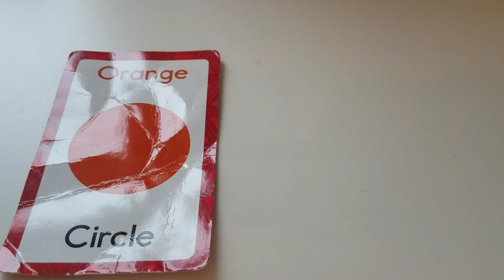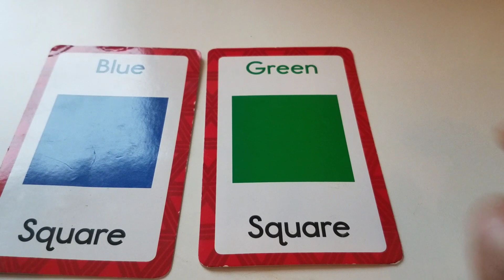Colours n' Shapes!